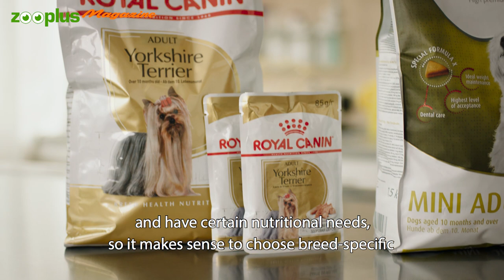Yorkshire Terrier: Everything about the Yorkie, character, education and care | zooplus.co.uk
The Yorkshire Terrier is really energetic. Not only the Yorkie itself, but also its fur needs a lot of attention and care. What else you need to know about the breed is explained to you by our vet Annabelle Culas.
Here you'll find the products shown in the video:
Get in touch!